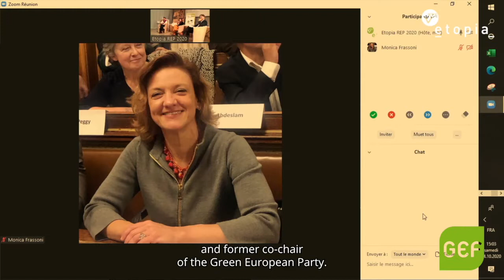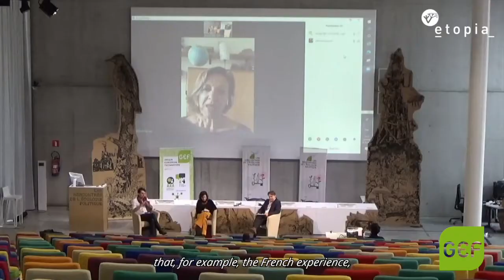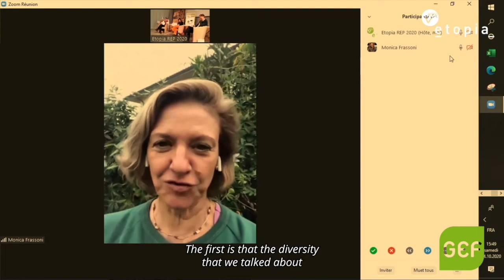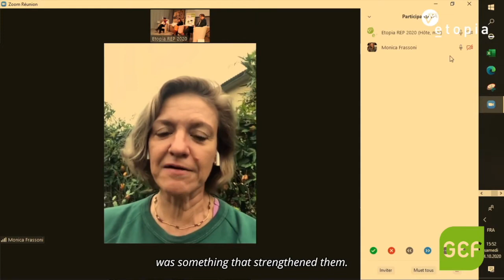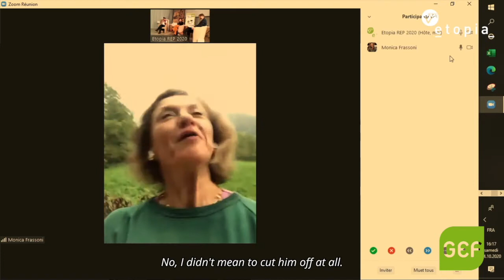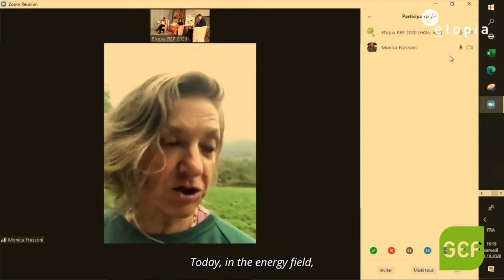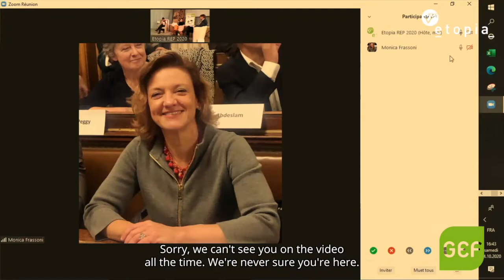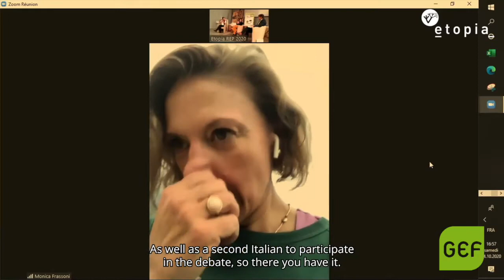The Many Strands of Political Ecology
Moderated by Benedetta de Marte, with Dirk Holemans, Edouart Gaudot, and Monica Frassoni.

Radical, identitarian, deep, integral... There are many terms for describing the different strands found in political ecology today. But what do they mean? What transformative capacities do they have? And how are they represented in Europe’s contemporary political landscape? Three speakers put the different strands of political ecology into words.

This session was recorded at Etopia's Political Ecology Days 2020 -  a three-day event of conferences, seminars, workshops, and festivities, all seeking to explore what political ecology means today. The recording was organised by the Green European Foundation with the support of Etopia and the financial support of the European Parliament to the Green European Foundation. The European Parliament is not responsible for the content of this session.